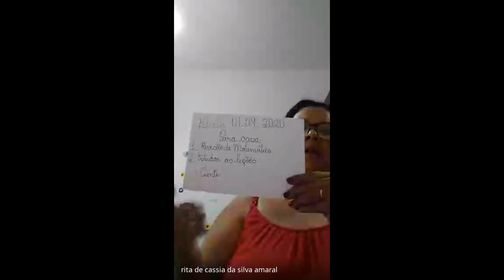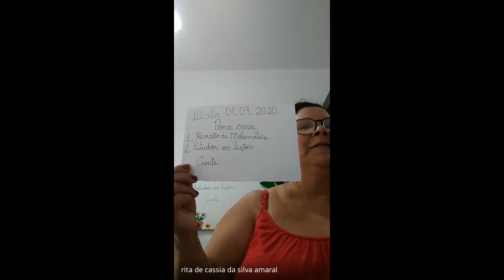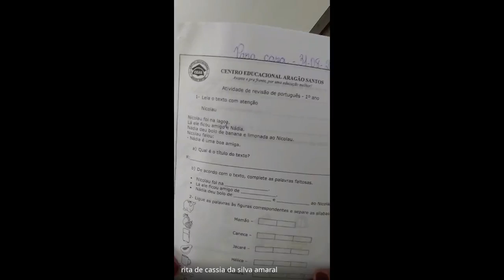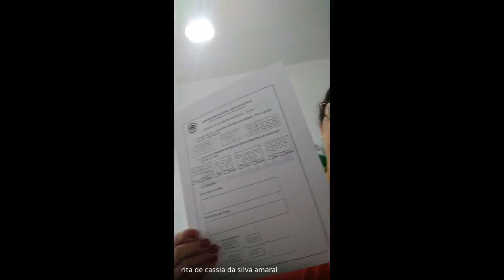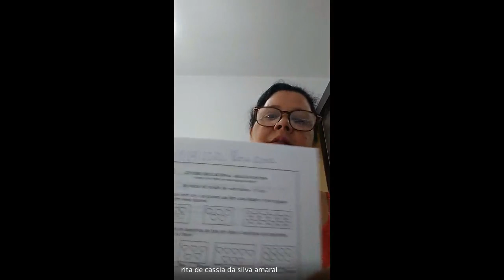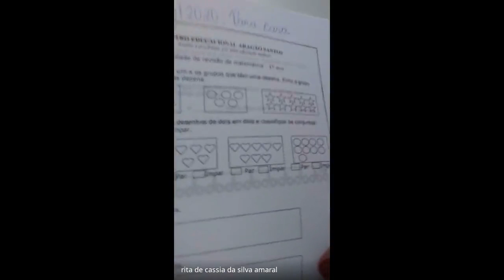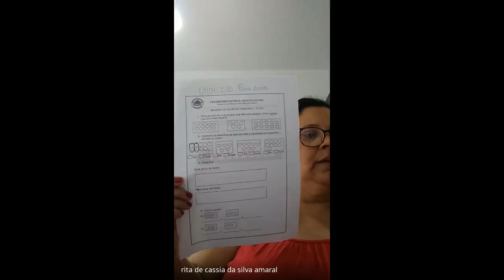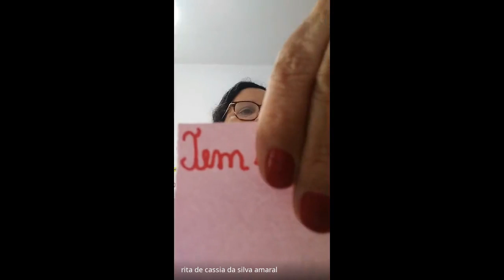1 ANO RITA 1